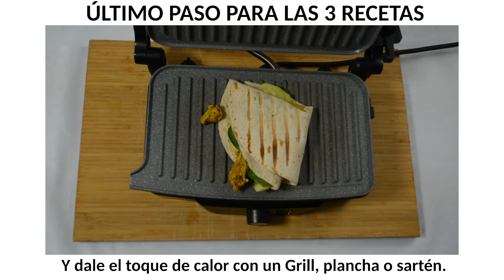3 recetas de Wraps fáciles y saludables | VIDEORECETA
Te contamos 3 recetas de WRAPS fáciles y saludables, geniales para preparar en poco tiempo para adultos y niños. Disfrutar de unos burritos o unos tacos sanos y sencillos lo tienes muy fácil con estas ideas.
¡CUÉNTANOS cuál es tu favorita!